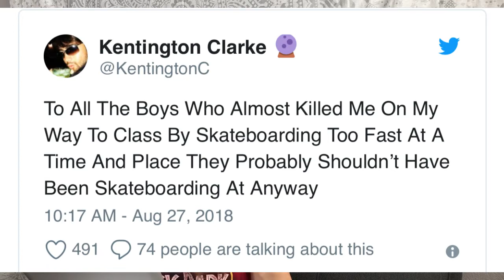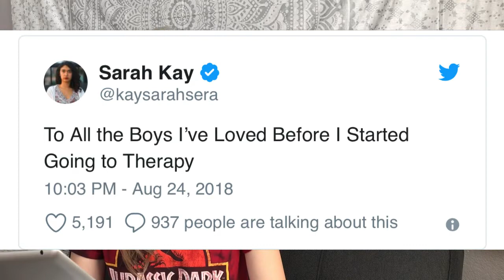TO ALL THE BOYS I'VE LOVED BEFORE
Holy cow Netflix Original series To All The Boys I’ve Loved Before! Let’s spill the tea! Team Josh or Peter😂😂

This whole video is just meant to be funny so don’t take it too seriously!